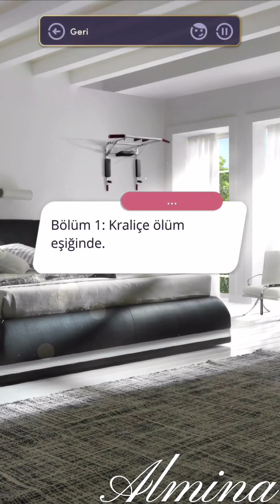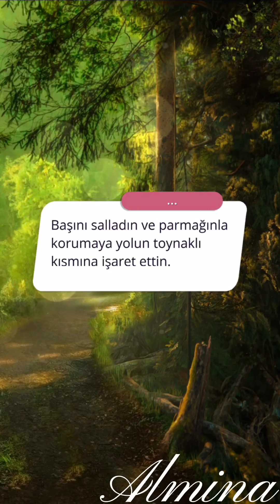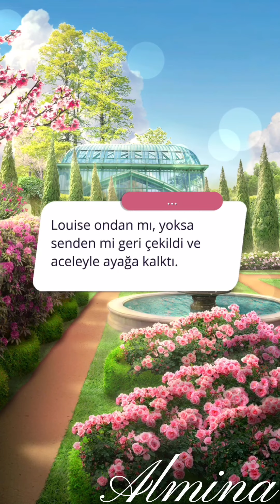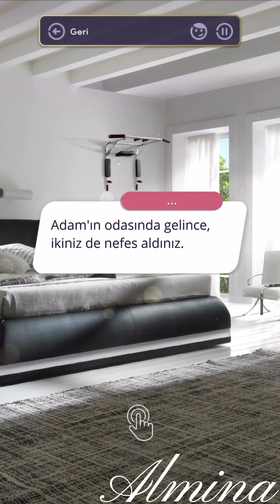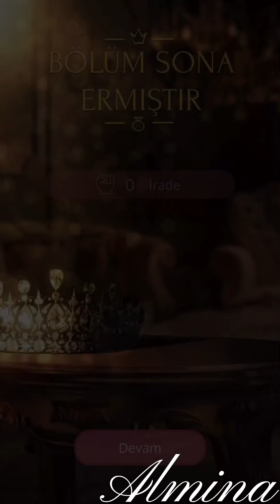Romantizm Kulübü : 30 Günde Kraliçe Olmak 3.SEZON 1.BÖLÜM ❤️ Richard ❤️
Romance Club : Queen in 30 Days SEASON 3 EPİSODE 1 ❤️ Richard’s Route ❤️